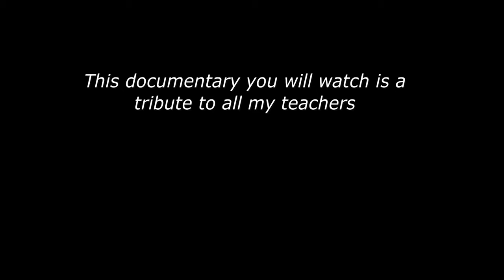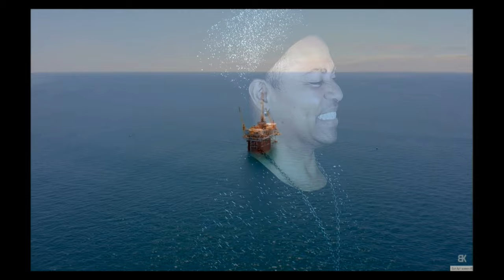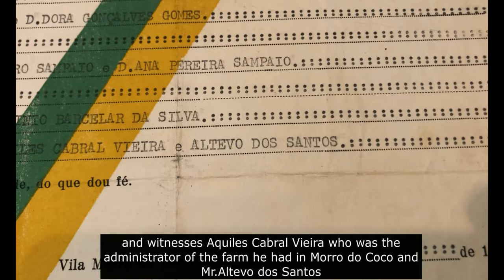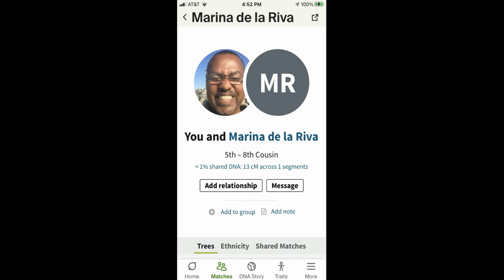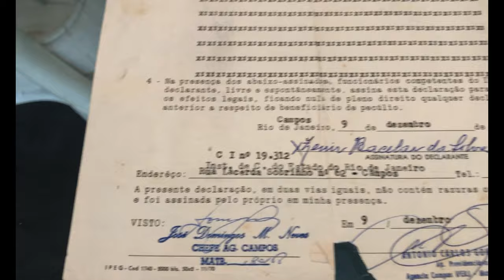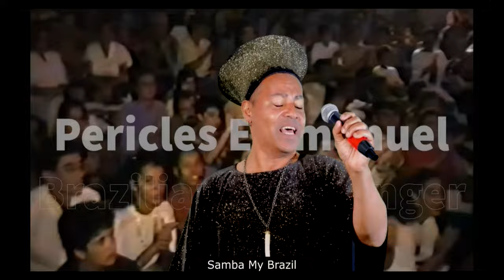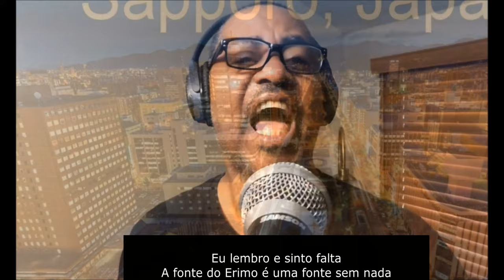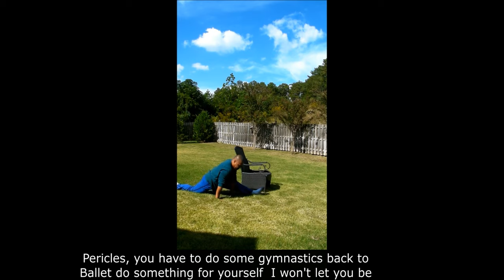THE BRAZILIAN JAZZ SINGER DOCUMENTARY (Searching for his BIOLOGICAL MOTHER)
Este e um documentario sobre a vida e carreira artistica the Brazilian Jazz Singer Pericles Emmanuel ,cuja vida e um misterio, Pericles Emmanuel filho de CRIACAO  da professora Zenir Bacelar da Silva e tendo como responsavel  perante a lei brasileira Dr.Plinio Bacelar da Silva ,Pericles   foi CRIADO NAO FOI ADOTADO  pelas familias  importantes  citada acima .Familias Importantes e conhecidas do interior do Rio de Janeiro Familia Pereira Nunes e Familia Bacellar da Silva ,a sua verdadeira origem biologica nunca foi revelada ,a familia Pereira Nunes se mantem incomunicavel e os Bacellar da Silva nada sabem. Este documentario foi feito com o intuito de achar a mae biologica de Pericles Emmanuel, que o pariu em Campos dos Goytacazes em 1965 .The Brazilian Jazz singer, pede a ajuda, de todos ,a colaboracao de todos que compartilhem esse documentario por todo o Brasil ,tendo em vista que as familias envolvidas na criacao de Pericles nao tem interessse que ele saiba da sua verdadeira identidade biologica sendo assim... the Brazilian jazz singer pede a todos os amigos e parentes biologicos que compartilhem esse video ,para que possa chegar a mae de Pericles Mulher negra que o pariu em Campos dos Goytacazes em 1965, cuja avo biologica migrou da africa para o Brasil e teve a mae de Pericles na America do Sul .De ante- mao the Brazilian Jazz Singer agradece, a todos que possam colaborar, para aliviar minha dor e agonia, de nao saber a minha verdadeira identidade Biologica, escondida por essas familias a decadas .This is a documentary about the life and artistic career of the Brazilian Jazz Singer Pericles Emmanuel, whose life is a mystery, Pericles Emmanuel FOSTER  SON  of professor Zenir Bacelar da Silva and the responsibility for his well being  was Through in the  Brazilian law, was in charge by  Dr.Plinio Bacelar da Silva, Pericles was RAISED  NOT ADOPTED .He was raised by  this important families mentioned above. Important and well-known families, from the countryside of Rio de Janeiro Pereira Nunes Family and Bacelar da Silva Family, his  true biological origin, was never revealed, the Pereira Nunes family remains in communicated  and the Bacelar da Silva, they don't  know Absolut nothing. This documentary, was made in order to try to  find Pericles Emmanuel's biological mother, who gave birth to him in Campos dos Goytacazes in 1965. The Brazilian Jazz singer, asks for everyone's help, the collaboration of everyone who  willing  to help and shares this documentary, throughout Brazil, considering that the families which raised  Pericles, they are  not interested in him knowing his true biological identity, so... the Brazilian jazz singer asks all biological friends and relatives to share this video, so that he have a chance to  reach his mother .Which it it is, or it was, a  Black woman who gave birth to him in Campos dos Goytacazes in 1965 whose biological grandmother migrated from Africa to Brazil and had Pericles' mother in South America. First of all, the Brazilian Jazz Singer thanks everyone for helping to alleviate his pain and agony, of not knowing of his true biological identity hidden by these families for decades.